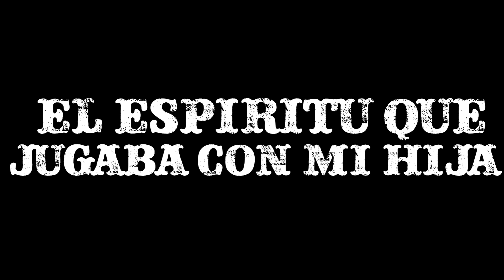😨Relatos de Terror - UN ESPÍRITU JUGABA CON MI HIJA 🔴 - Relato de Terror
RELATOS, EXPERIENCIAS, HISTORIAS DE TERROR.✅ Prepárate para un Relato de terror real que te helará la sangre! En este video, te contaré la inquietante experiencia que viví cuando un espíritu empezó a jugar con mi hija. Descubre cómo empezó todo, cómo evolucionó la situación y cuál fue el escalofriante desenlace de esta historia paranormal. Desde ruidos extraños hasta objetos que se movían solos, te aseguro que no podrás apartar la vista de la pantalla. Si eres fan de los relatos de terror y quieres escuchar una historia que te hará temblar de miedo, ¡no te pierdas "La aterradora historia del espíritu que jugaba con mi hija"!

contenido unico creado por Cdy Paranormal
edicion de video: Vegas pro
Voz: Cdy Paranormal